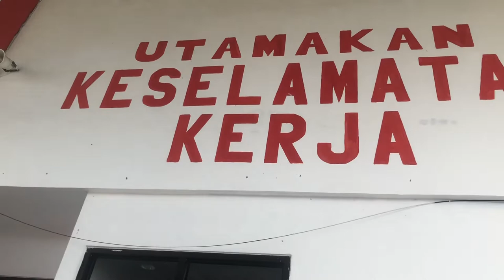DAILY VLOG 1 | REVIEW MOBIL DAMKAR BANDARA , GEDE BANGET !!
ini daily vlog pertama aku
Ini ig ku : pramanajs